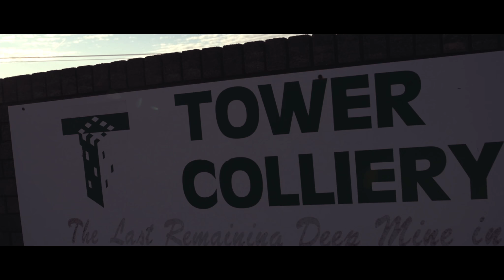Tower Colliery 2017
Authorised flight over the Tower Colliery, South Wales, our oldest deep faced coal mine that closed in 2008